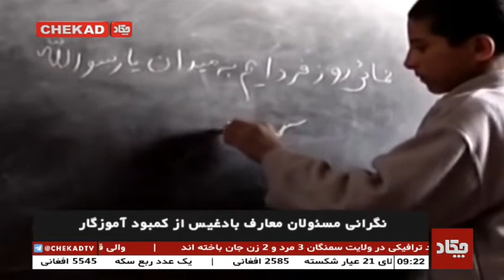نگرانی مسئولان معارف بادغیس از کمبود آموزگار